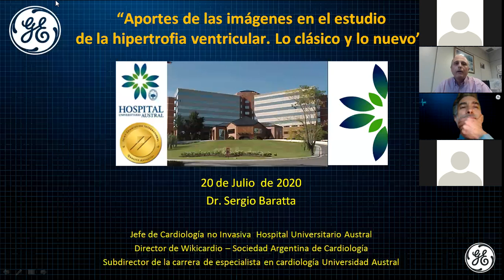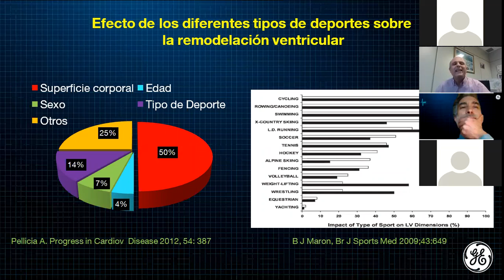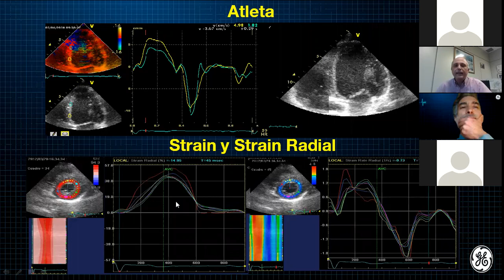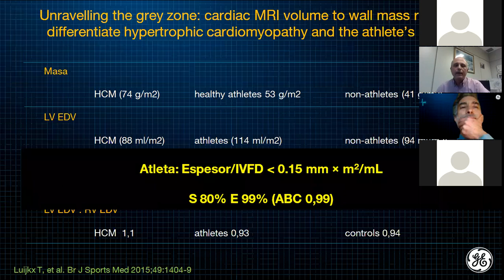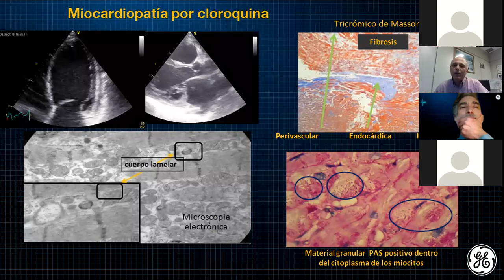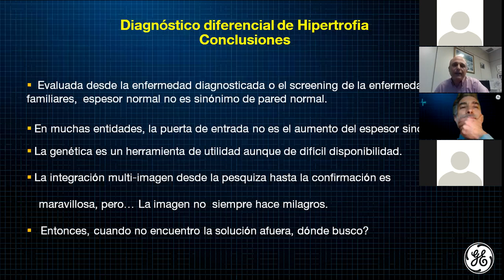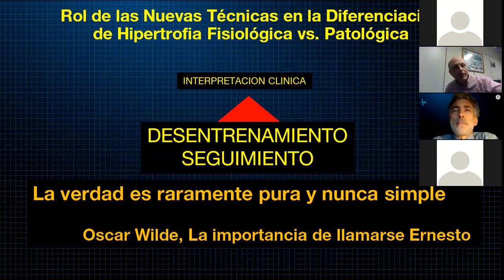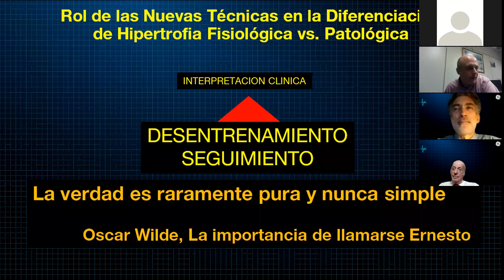WebinarSeries Cardiología - Aporte de las imágenes en el estúdio de la hipertrofia ventricular